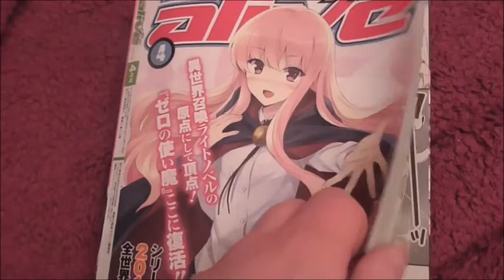Gantz G Kapitel Review 016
Was für ein Geiles Kapite.  Kann das nächste aum (wie immer)erwarten.

Nicht vergessen am 17.3.17 erscheint Gantz G band 3 und schon am 22.2 erscheint gantz O auf DVD und Blueray.